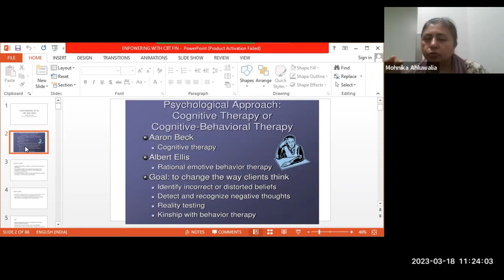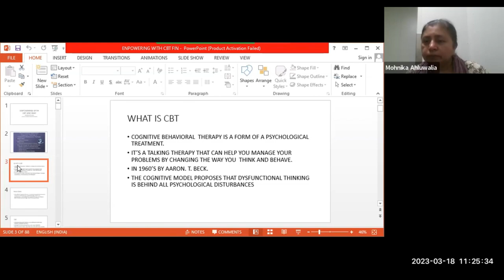what is cognitive behavioral therapy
Cognitive behavioral therapy (CBT) is a form of psychological treatment that has been demonstrated to be effective for a range of problems including depression, anxiety disorders, alcohol and drug use problems, marital problems, eating disorders, and severe mental illness. Numerous research studies suggest that CBT leads to significant improvement in functioning and quality of life. In many studies, CBT has been demonstrated to be as effective as, or more effective than, other forms of psychological therapy or psychiatric medications.

By-Therapist and Practitioner Mohnika Ahluwalia ji